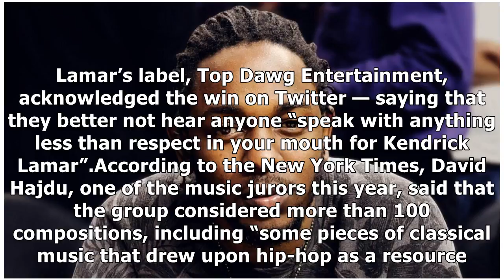Kendrick Lamar, the first rapper to win a Pulitzer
The platinum-selling, Grammy-nominated rapper won the award for his 2017 album DAMN, which the award panel describes as “a virtuosic song collection unified by its vernacular authenticity and rhythmic...